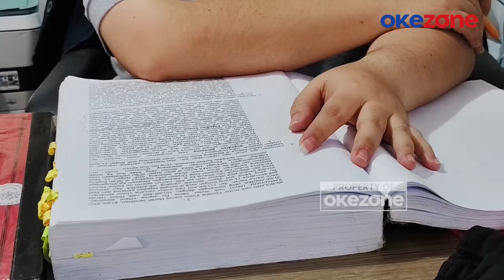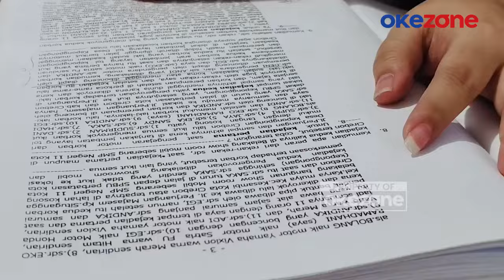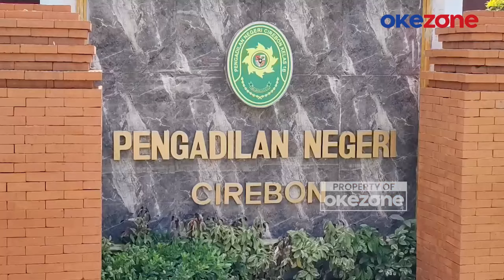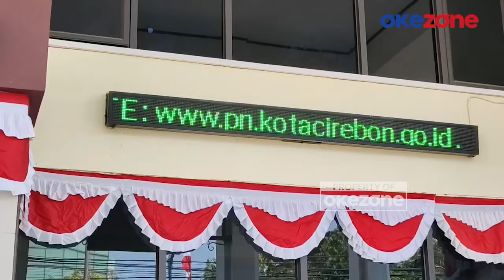6 Terpidana Kasus Vina Siap Hadapi Sidang PK dengan Novum Baru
6 terpidana dalam kasus Vina dan Eky yaitu Rivaldi Aditya Wardana, Eka Shandy, Eko Ramadani, Hadi, Supriyanto, dan Jaya akan menjalani sidang perdana peninjauan kembali pada Rabu (4/9/2024) mendatang di Pengadilan Negeri Kota Cirebon.

Kuasa hukum Rivaldi, Sindy Sembiring, mengungkapkan meskipun sidang telah dijadwalkan pada awal September, pihaknya belum menerima informasi pasti mengenai nama hakim yang akan memimpin persidangan.

Sebelumnya pada Rabu (14/8/2024), tim kuasa hukum dari 6 terpidana telah mendaftarkan permohonan peninjauan kembali di Pengadilan Negeri Kota Cirebon. Dalam persidangan peninjauan kembali ini, sejumlah novum baru dan saksi fakta baru akan dihadirkan.